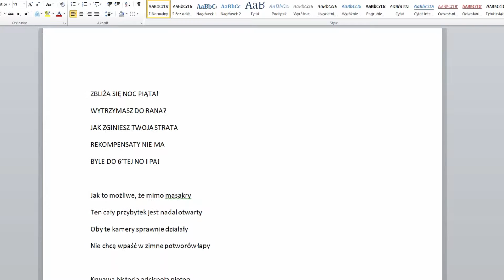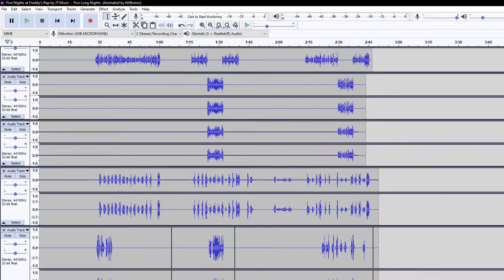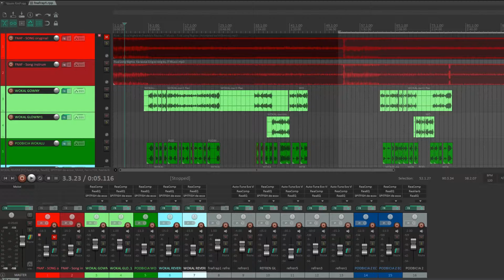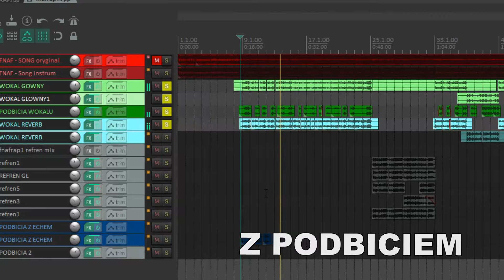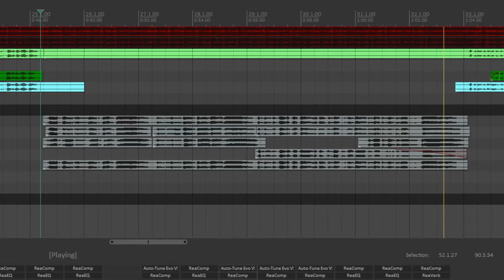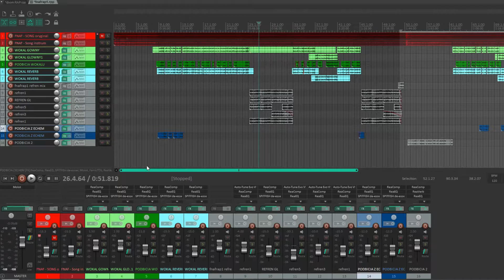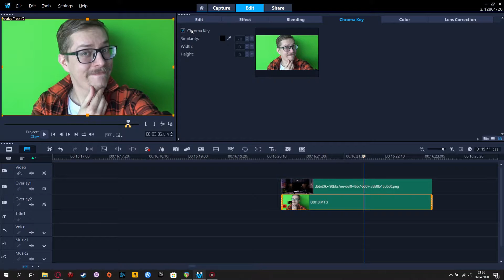【🎬】FIVE LONG NIGHTS (POLISH COVER MAKING OFF)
░▒▓█► 𝗣𝗥𝗭𝗘𝗖𝗭𝗬𝗧𝗔𝗝 𝗢𝗣𝗜𝗦 ◄█▓▒░

Krótki film z moim monotonnym gadaniem o tym jak i czym nagrywam, oraz w czym edytuje filmy i obrabiam audio. A dziś na tapecie polska wersja utworu z kanału JT Music "Five Long Night's" z uniwersum FNAF.

                                                              ░▒▓█► 𝗟𝗜𝗡𝗞𝗜 ◄█▓▒░